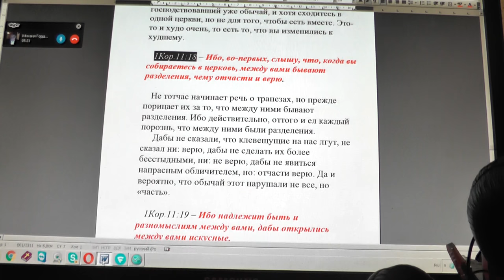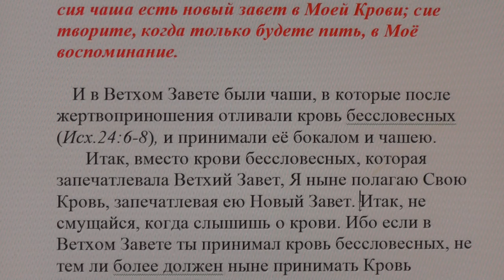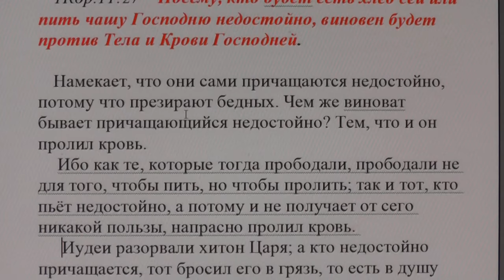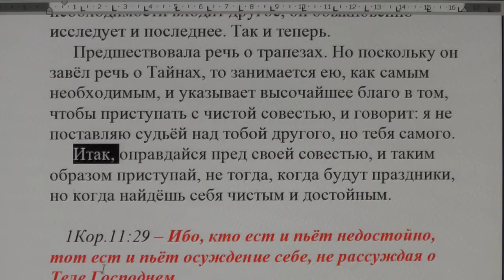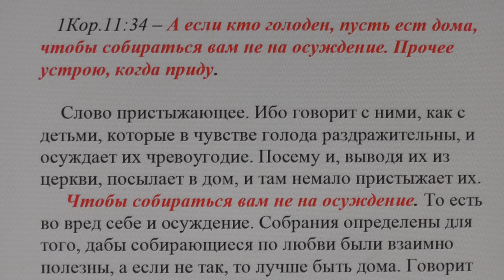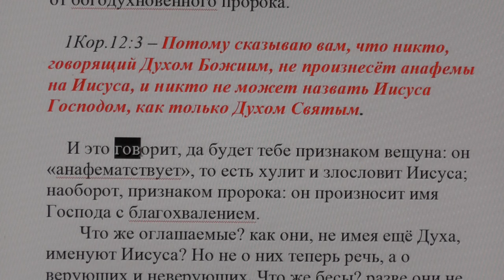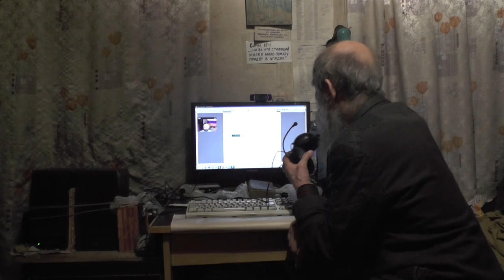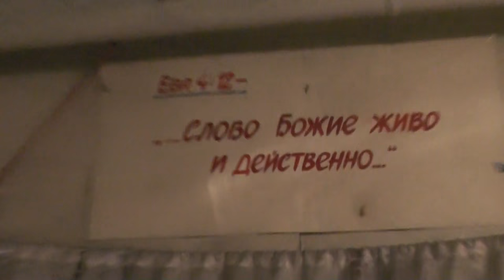Занятие по изучению святой Библии по скайпу. 1Кор.11:18. 17. 02. 2017